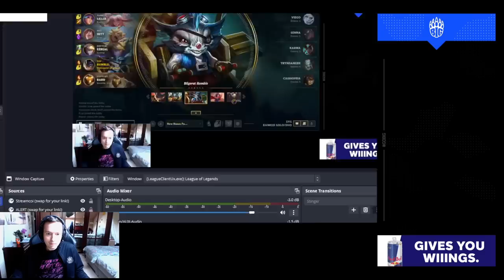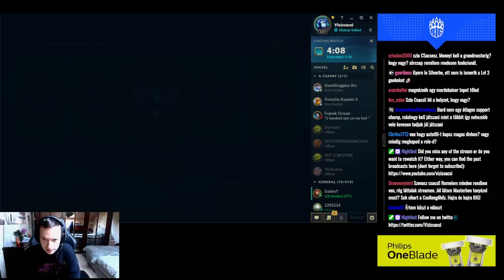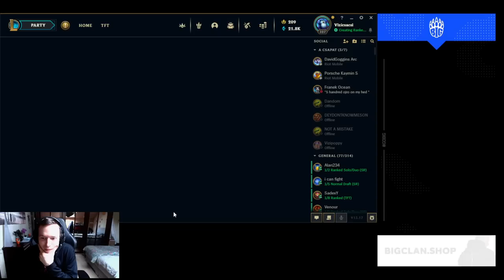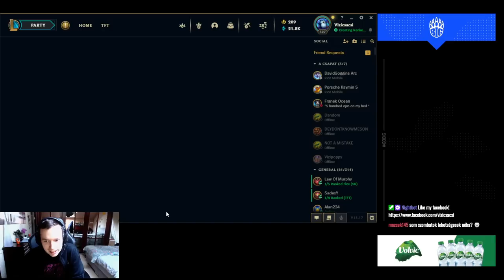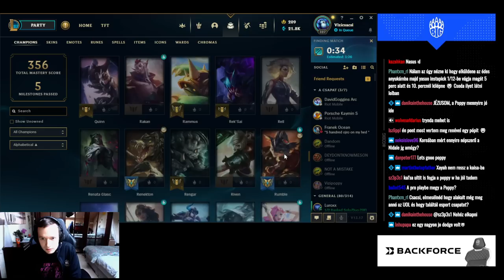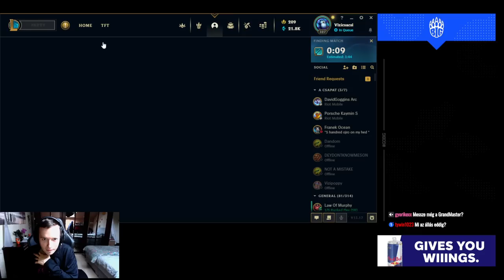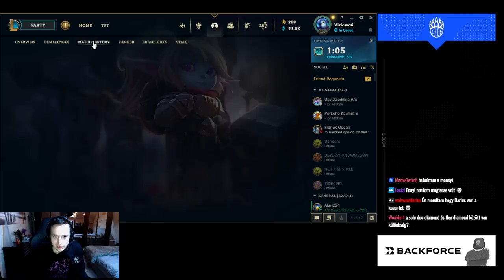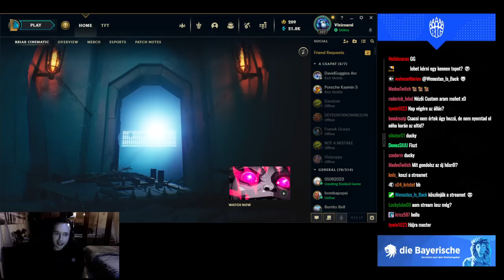2023. 09. 03. - [HUN] BIG Vizicsacsi - master soloq climb!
00:00 Intro
5:35 Game 1 - Rumble vs Cassiopeia
37:25 Game 2 - Gnar vs Aatrox
1:16:55 Game 3 - Jax vs Irelia
2:05:20 Game 4 - Gwen vs K'Sante
2:33:55 Game 5 - K'Sante vs Darius
2:57:20 Game 6 - K'Sante vs Garen